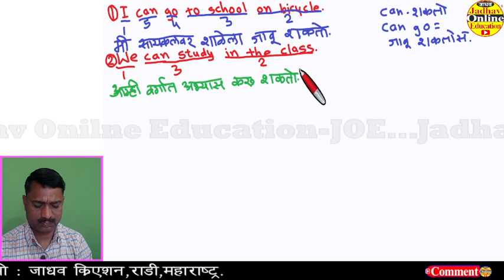इंग्रजी बोलायला शिका मराठीतून सोप्या पद्धतीने can चे उपयोग | Speak English through Marathi P-12